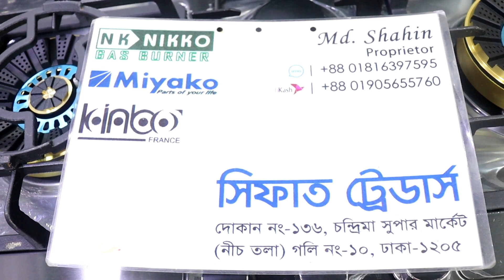আবারো 3 বানার চুলা ডিজনি ইটালি 85% গ্যাস সাশ্রয়ী hard anodised লাইফ গ্যারান্টি হেভি চুলা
আপনার দোকানের ভিডিও রিভিউ প্রচার করার জন্য falak angel এর নাম্বার=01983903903নাম্বার=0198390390